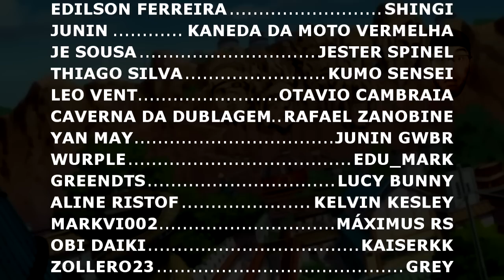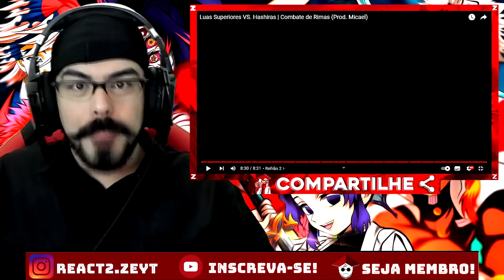REACT - Luas Superiores VS. Hashiras | Combate de Rimas (Prod. Micael)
OPAA MEUS QUERIDOS ZÉS ^^ Hoje vamos com mais um vídeo QUE A RESPIRAÇÃO COMEU PELAS TABELAS, aqui na Vila kkkkk. (LEMBRANDO QUE AQUI TEM VÍDEO TODO DIA ^^)

PROJETO DA ILHA DOS ZÉS - @ilhadoszes

CANAL DO - @YondaxOFC